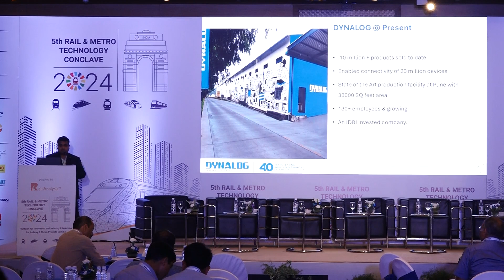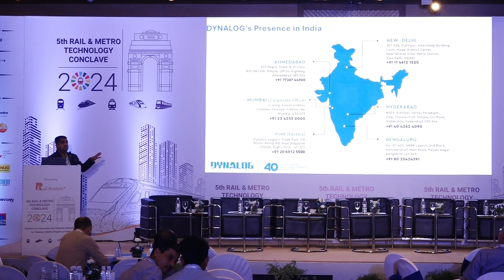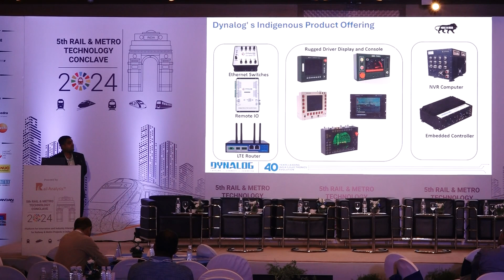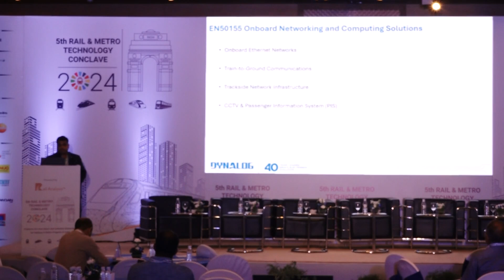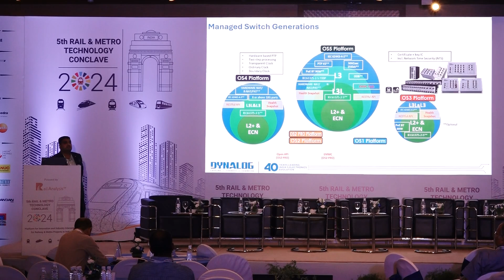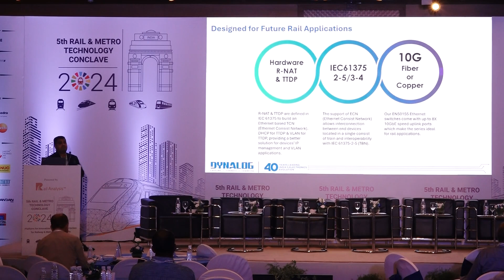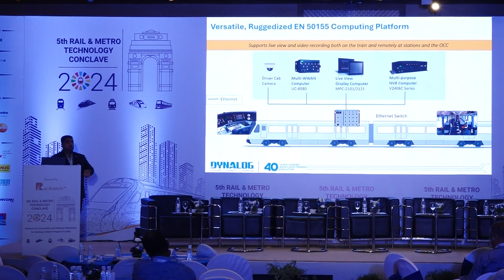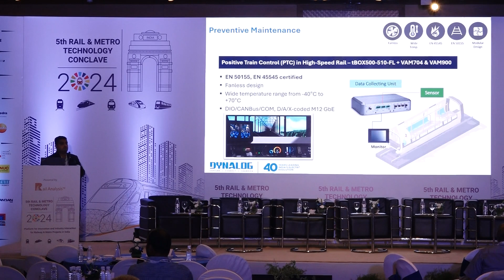Next-Gen EN50155 Networking Solutions at the 5th Rail and Metro Technology Conclave 2024!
🚆 Thrilled to be an Associate Partner at the 5th Rail and Metro Technology Conclave 2024! 🎉

We’re excited to share insights from this prestigious event where our very own Umesh Palanpuri delivered an impactful talk on "Next-Gen EN50155 Onboard Networking & Computing Solutions." This presentation highlighted essential advancements in onboard networking and computing technologies that drive efficiency and reliability in rail and metro systems.

Join us as we explore innovations making a difference in rail and metro connectivity!